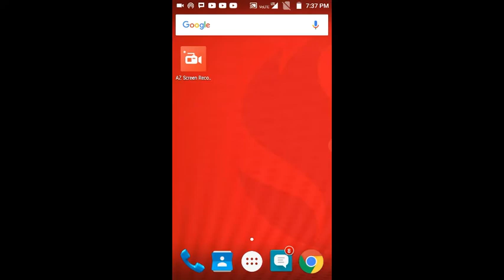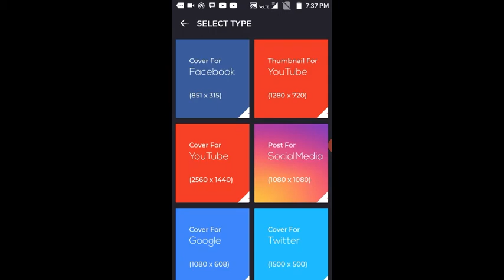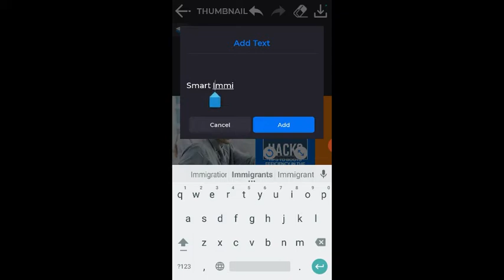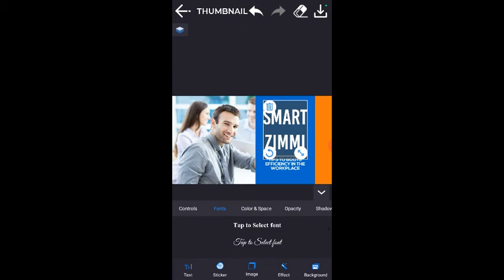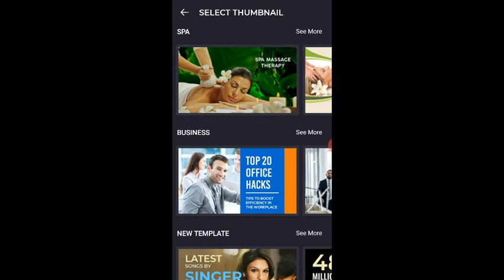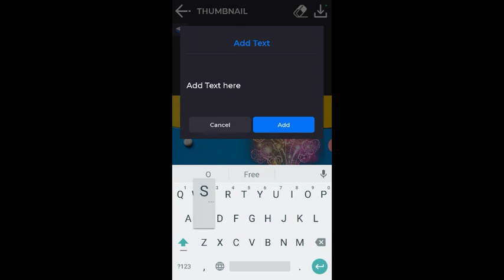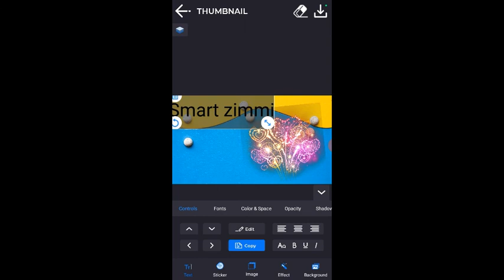Best free Professional thumbnail maker in mobile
Hello dosto
                   Is video me bataya  gaya he me how to make a professnal thunbnailin mobile